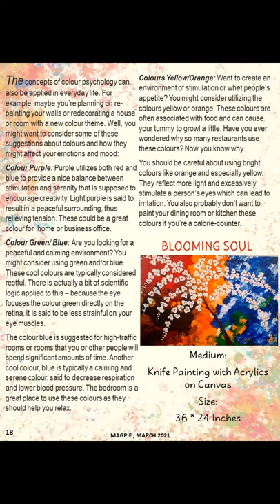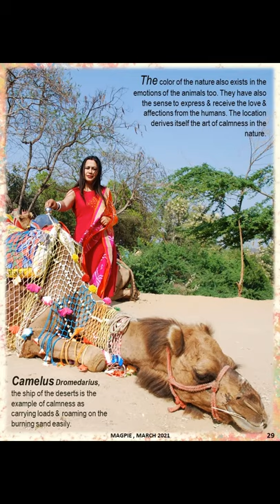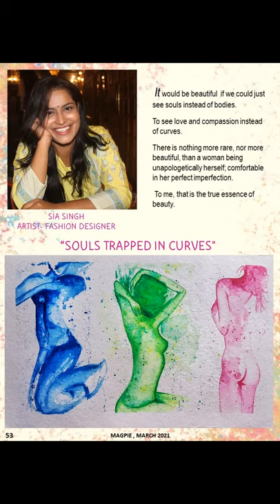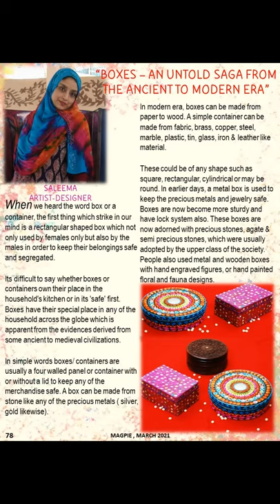MAGPIE MAR 2021 EDITION